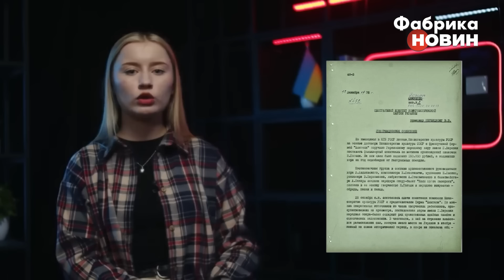ТАЄМНИЦЯ МАТВІЄНКО, яку дізналися ПІСЛЯ СМЕРТІ. Чому артистка мовчала? За нею стежили спецслужби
Легендарна українська артистка Ніна Матвієнка, яка плекала українську народну пісню, запам’яталася українцям як символ сучасної народної творчості! Але водночас співачка прожила непросте життя, яке має чимало секретів. Про що мовчали стільки років? Деталі в цьому відео.